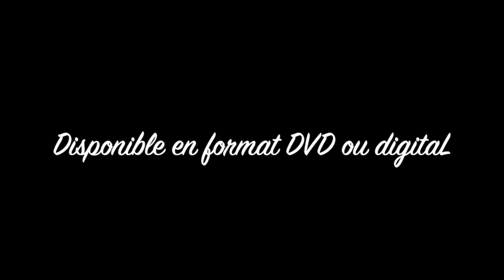Extrait du Spectacle en ligne "Le Jardin des Citrouilles de Tikipik au Jardin Moore de Mascouche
Extrait du Spectacle en ligne  "Le Jardin des Citrouilles de Tikipik au Jardin Moore de Mascouche. Octobre 2020.